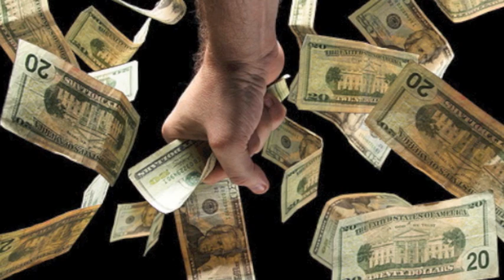Sex for money (John Toso - Mirko Fait)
A track from the CD "Just for you" dedicated to the ethernal problem between love and sex...